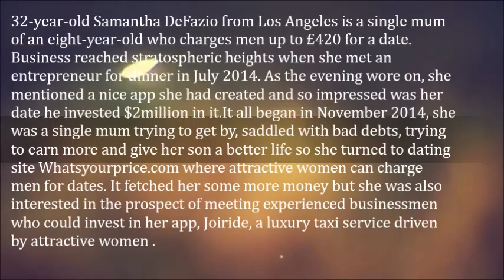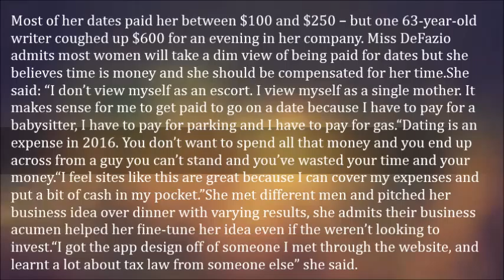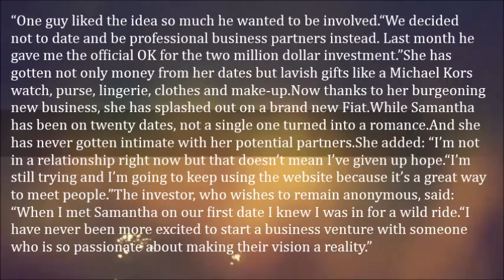Single Mum Makes OVER $2 2million Charging Men For Dates – Samantha Defazio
32-year-old Samantha DeFazio from Los Angeles is a single mum of an eight-year-old who charges men up to £420 for a date. Business reached stratospheric heights when she met an entrepreneur for dinner in July 2014. As the evening wore on, she mentioned a nice app she had created and so impressed was her date he invested $2million in it.